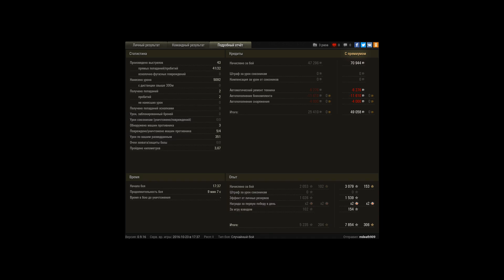5к дамаги,2к опыта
Игрок: mdeath909
5к дамаги,2к опыта

бульдог норм танк,поехал настрелял 5 тысяч дамажки на бб ,любимая лт,всем советую!